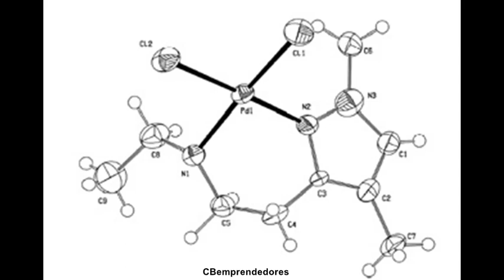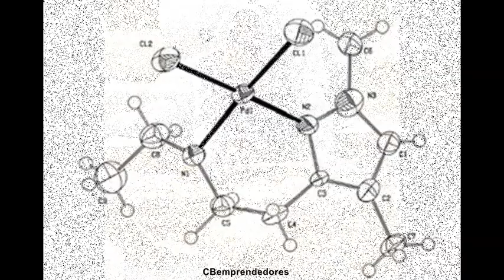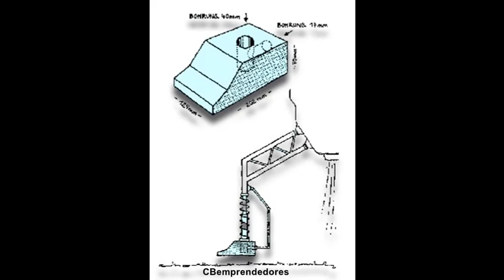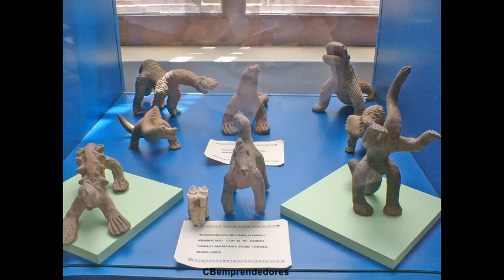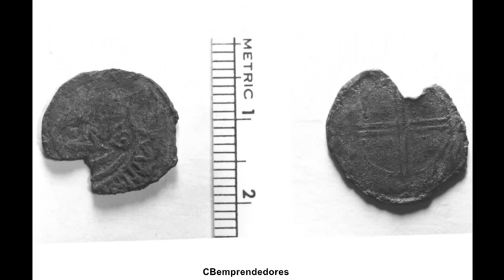🔺Sección Bauzá: La cuña de Aiud y otros OOPARTs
La pieza imposible de Aiud, fabricada en aluminio hace 20.000 años.
Reciben el nombre de OOPARTs acrónimo de «Out of Place Artifact» o «artefacto fuera de lugar», denominación que se le da a todo aquello que no encaja con la cronología histórica oficial habiendo una gran desviación o hueco por cubrir.

Dentro de los OOPARTs más famosos encontramos al mecanismo de AntiKytera o las pilas de Bagdad por poner dos rápidos ejemplos, pero les quiero hablar hoy de uno muy especial: la cuña de aluminio de Aiud.